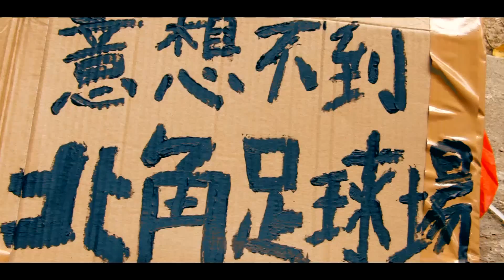《 人民足球 之 北角大巴陣——＠油街實現》紀錄一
人民足球係六月會係北角油街設下北角大巴陣，因為未來嘅北角、炮台山區，陸陸續續會有酒店落成，到時必然會有好多旅遊巴同埋遊客會喺區裏邊行嚟行去，旅遊巴穿梭區內大小街道，停泊喺唔同嘅空間。所以今次人民足球喺北角油街舉辦＂北角大巴陣嘅目的，係等一眾嘅北角、炮台山街坊可以透過足球練習鍛鍊自己嘅新手，迎接未來嘅社區改變。
到時候人車爭路，旅客穿梭往返，大家街坊係身心上邊都要做好準備，鍛煉好強健嘅體魄，敏捷嘅新手，更加重要嘅係增強學習點樣同唔同嘅人士喺空間使用上邊一齊生活。要做到以上各點，就要來北角油街，大家一齊鍛煉身心，共同尋找一個方法去破解大巴陣。

＂大巴＂一般嘅意思即係好大嫁嘅巴士，用途係接載遊客周圍去，但係佢足球嘅世界裏邊＂大巴＂係有住另外一種意思。熟悉足球嘅朋友就一定會知，唔熟悉足夠嘅朋友就真係唔講你唔知。
係足球世界裏邊＂大巴陣＂係一種令進攻型球隊聞風喪膽嘅戰術，係當今球壇上邊最出名使用呢一種戰術嘅就係依家車路士嘅領隊摩連奴。係佢哋眼中入球多少並唔係最重要，只要每場贏到你一球已經足夠。所以好多時候佢會安排全部球員係自己嘅禁區一帶，就好似泊左好多架大巴士喺球場上邊一樣，對手真係插針都插唔入。係球場上邊要對抗大巴陣，我哋可以考慮打高空波；兩翼齊飛，底線傳中；又或者到最後中路突破硬闖對手嘅防線。

如果係社區裏邊我哋又可以點做呢？
一班人民足球嘅魔鬼隊員，安排左一系列地獄式嘅訓練比北角同埋炮台山嘅街坊，有信心嘅就過嚟挑戰我哋！

活動日期：
第一課操練《推車走右，流動油街故事》30/5日，星期六。1:00-5:00P．M

第二、三課操練《濕手巾寫出詩意射門練習 ＋自製龍門工作坊》
30/5 n 6/6，星期六。1:00-5:00P．M

第四課《北角油街人民盃》
13/6日，星期六。1:00-5:00P．M